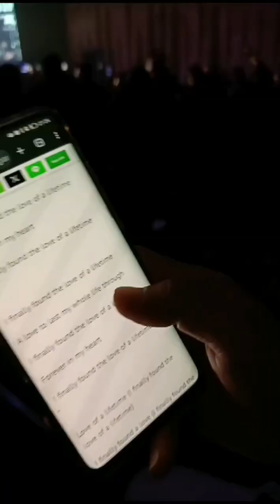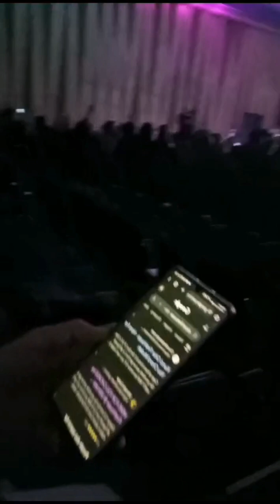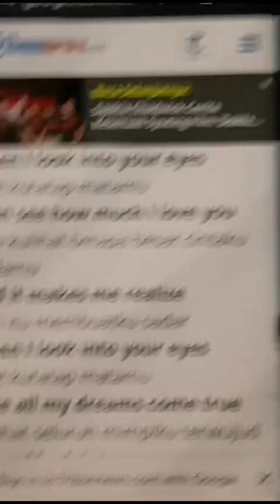fire house band konser di indonesia jakarta bandung dan surabaya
@firehouserockband firehouseband firehouse konser di indonesia jakarta bandung dan surabaya